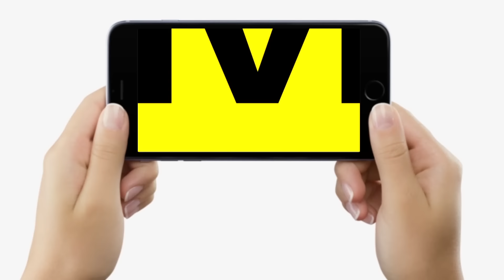NEET Paper Leak मामले में खुलासा, Tejashwi Yadav के PS,Lalu Yadav ? RJD, Nitish Kumar ?...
देखें वीडियो, NEET पेपर लीक मामले में हुआ चौंकाने वाला खुलासा, तेजस्वी यादव के PS, लालू के साथ, RJD गुस्से में, नीतीश कुमार अब ?...

NEET Paper Leak मामले में खुलासा, Tejashwi Yadav के PS,Lalu Yadav ? RJD, Nitish Kumar ? | Bihar News | LiveCities